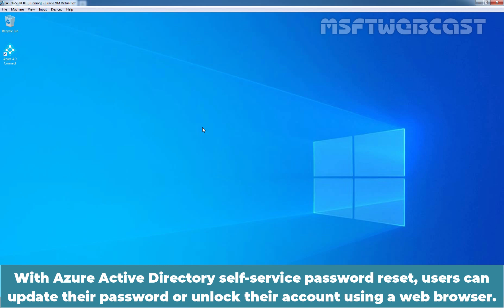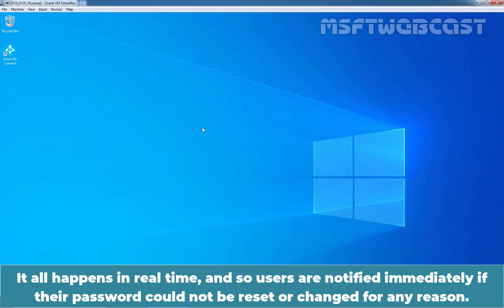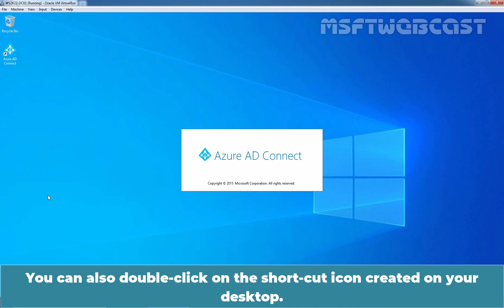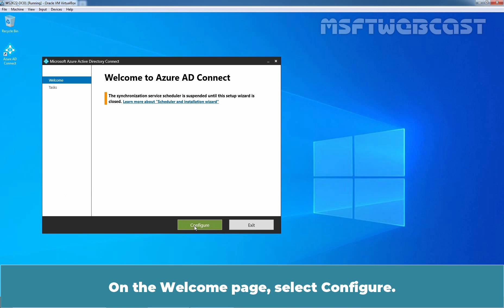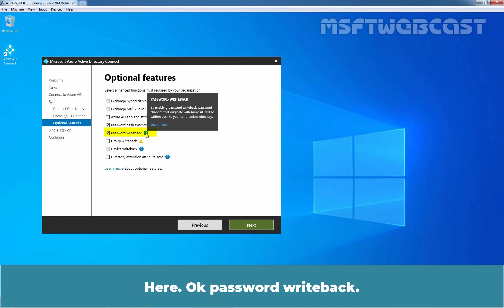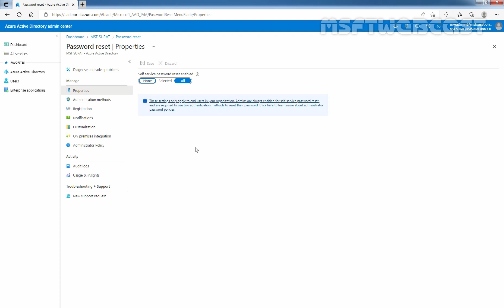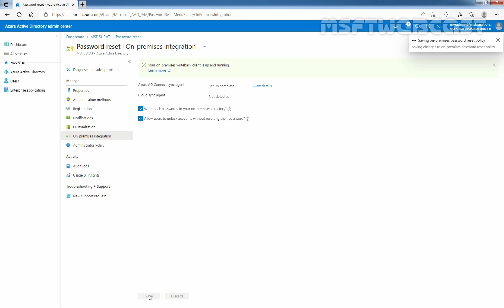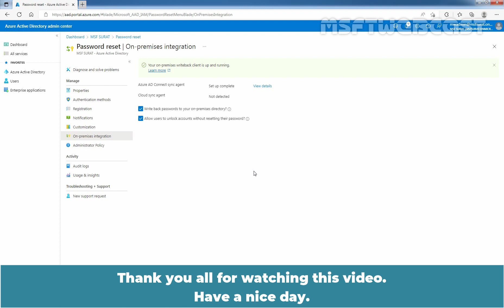48. How to enable Password Writeback in Azure AD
Microsoft Azure Active Directory Beginners Video Tutorials Series:
In this video we will see the steps on how to enable and configure password writeback using Azure AD Connect tool in your Azure AD hybrid environment.